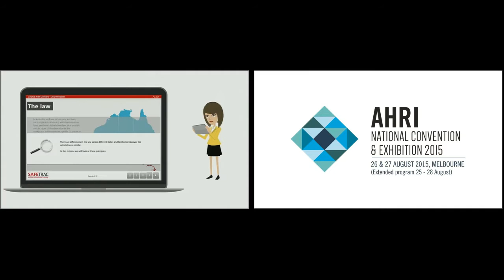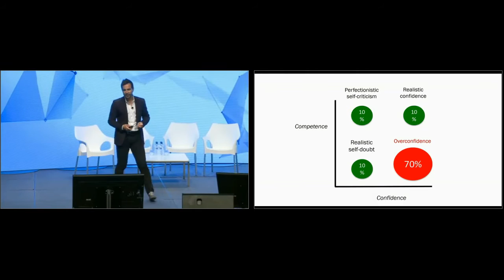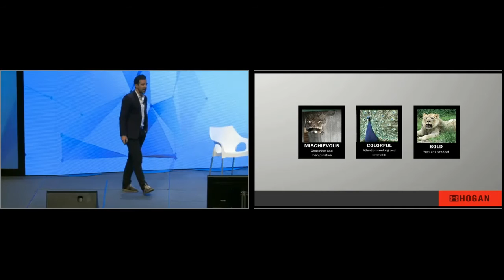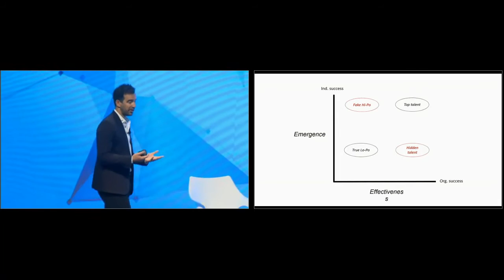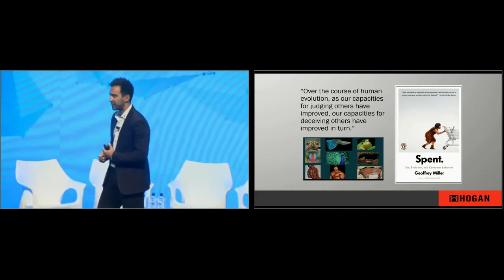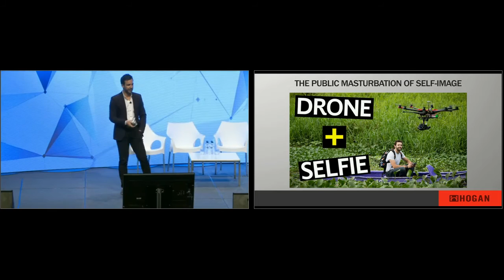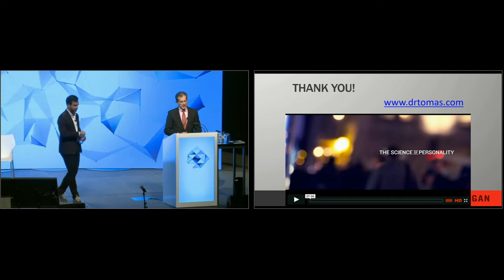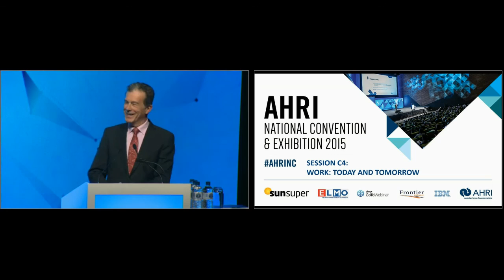Tomas Chamorro-Premuzic - AHRI Keynote 2015